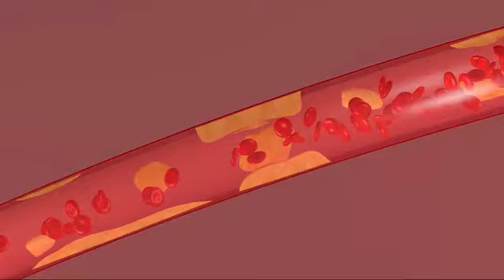Za reklamu -Proton